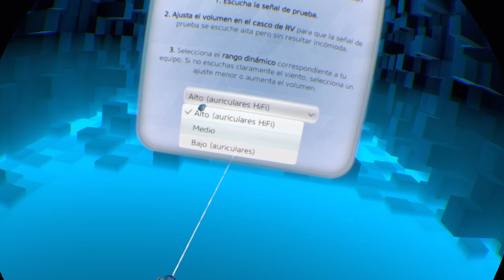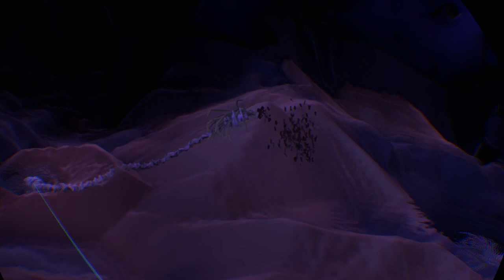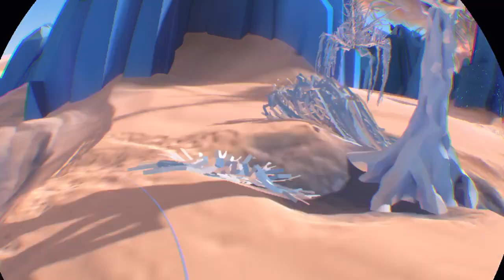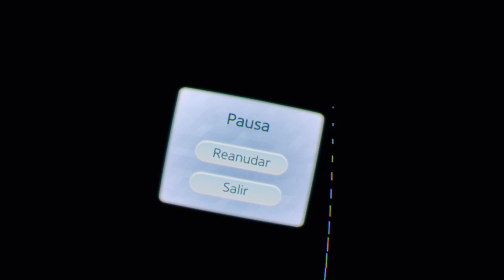Paper Beast PlayStation VR “El juego de la naturaleza y mundo animal”